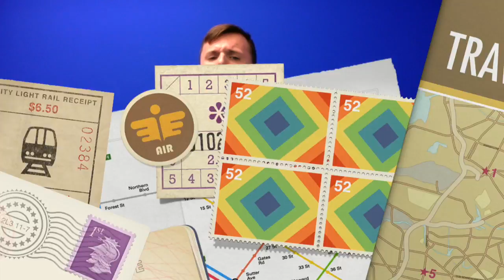Weekly Vlog: Culture and Geography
Final copy of Weekly Vlog for the theme week of Culture and Geography